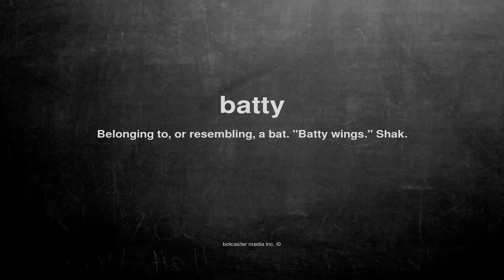What does batty mean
What does batty mean in English?